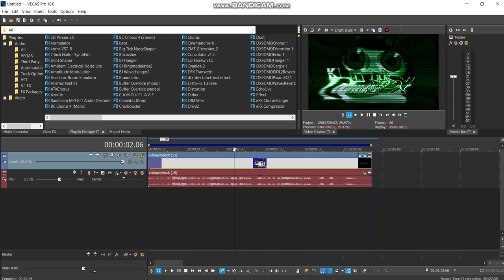How to make 28.0 DUH